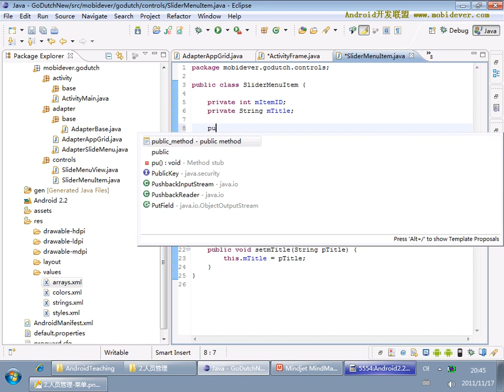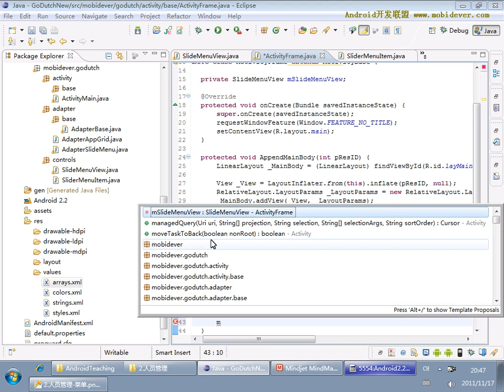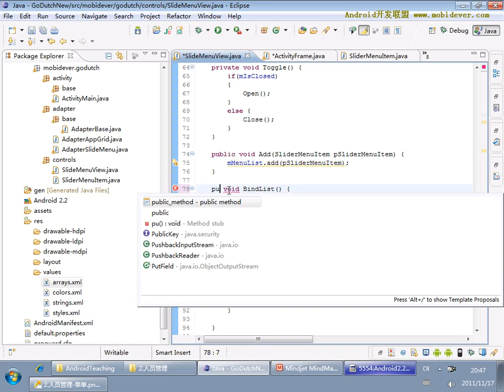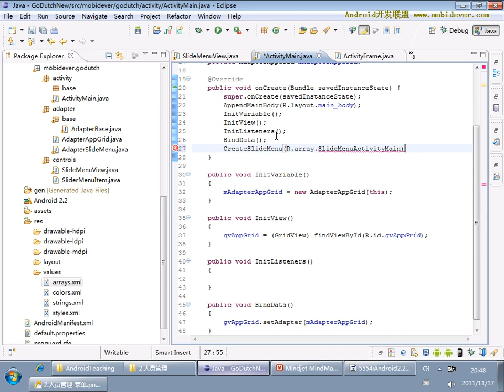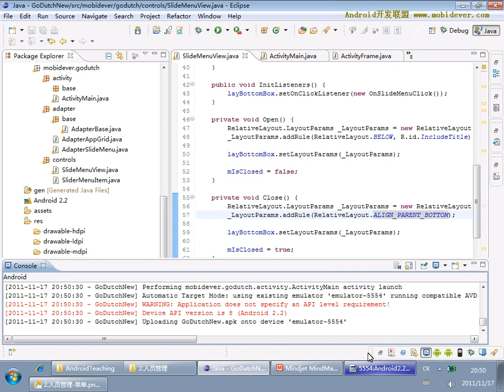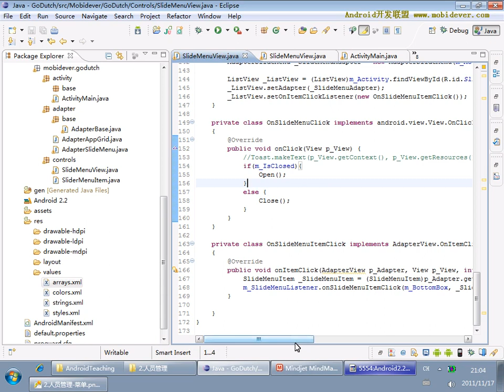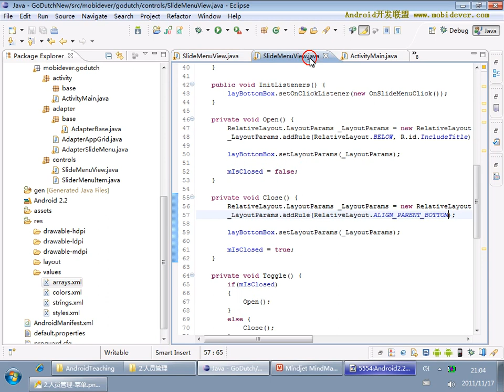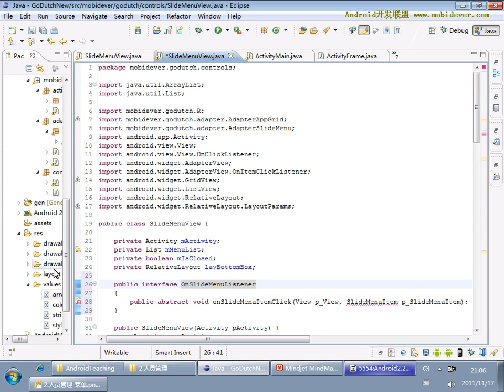Android 项目实战一：AA小助手 16 16 AA小助手项目16 SlideMenuView